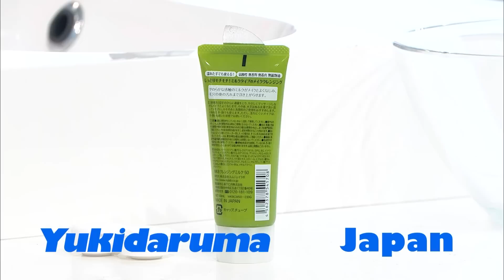BEAUTY VERSUS#11「自撮りと素顔は別人？！セルフィー映えするメイク対決！」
BSフジ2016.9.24 OA 「BEAUTY VERSUS」セルフィー映えするメイク対決！ゆきだるま（日本）VS ピーチ（タイ）
セルフィーがきっかけで一躍有名になった二人が登場、メイクを落としてギャップで勝負！
日本の2児の母のゆきだるまさんは美少女セルフィーが話題に、タイのOLのピーチさんはセレブのモノマネメイクで有名に。二人を突然有名にしたのは、写真で撮った時に映えるよう計算されたメイクだった！

今夏のテーマは「セルフィーの撮り方」。タイで人気のビューティーブロガー キラリスタが、盛りセルフィーの撮り方を教えます。榎並アナショック！みゃおのとっておきの秘技も披露！

「BEAUTY VERSUS」とは？
2015年に日本とタイで放送され話題となった「BEAUTY VERSUS」がパワーアップして復活！
毎週メイクに自信のある女の子が登場、スタジオでメイクを落としてスッピンに！ビフォア・アフターのギャップで勝負します。
番組に登場するのは日本とタイの一般女性、使っているのは一般的なコスメ。一重や細い目、大きい顔、二重あご、シミ、しわたるみ、ほうれい線、たらこ唇、、、、どんな悩みもアイディアで美しさに変えてしまう彼女たちのメイクテクニックは圧巻！明日から使えるメイク術や美容法が満載！女性必見、男性驚愕の新感覚メイク変身バラエティ番組です！
毎週土曜日　深夜　2:00-2:30 BSフジにてO.A.